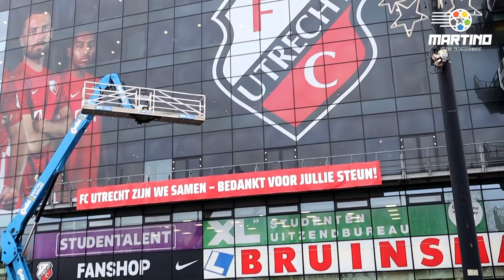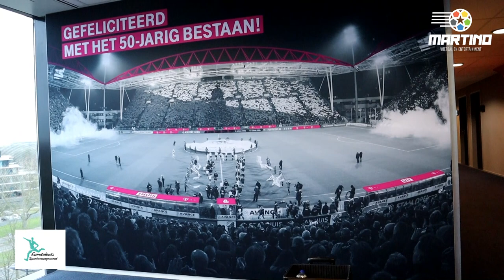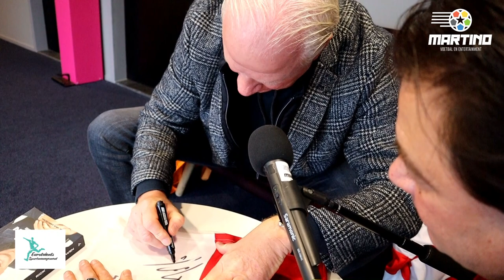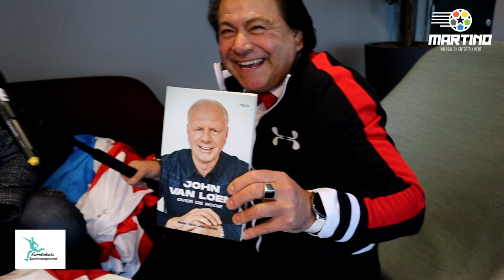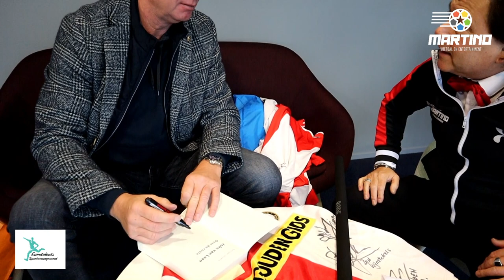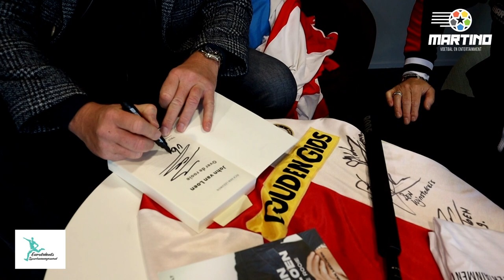Martino Voetbal ontmoet Oud profvoetballer John van Loen, Ex Feyenoord, FC Utrecht, Ajax, Roda Jc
In deze aflevering mijn speciale gast Oud profvoetballer John van Loen, in het prachtige Stadion van FC Utrecht de Galgenwaard, een leuk interview !

Martino Voetbal en Entertainment laat het jullie weer beleven !
Tevens heeft John van Loen kort geleden zijn Biografie uitgebracht, een prachtig boek, moet je gelezen hebben en te bestellen bij Bol.com ! ( een aanrader)

Martino Voetbal wenst jullie nog hele fijne Kerstdagen en veel liefde, en blijf gezond !
Tot volgend jaar en in 2022 weer nieuwe afleveringen en mooie belevenissen.

De lieve Sportgroeten van Martino !